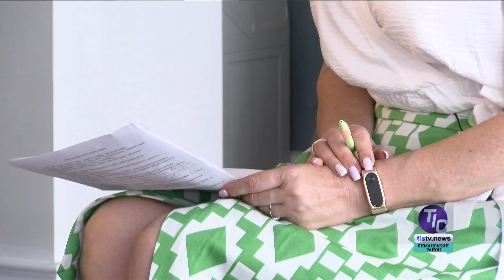«5 Днів» з Ігорем Гержиком, начальником науково-дослідного відділу КП «РЛП «Тилігульський»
У сьогоднішньому випуску програми «5 Днів» журналіст Марина Жуковська з`ясовує у начальника науково-дослідного відділу КП «Регіональний ландшафтний парк «Тилігульський» Ігоря Гержика,  які зміни відбуваються в екосистемі лиману після запуску каналу «Тилігульський лиман – Чорне море»…